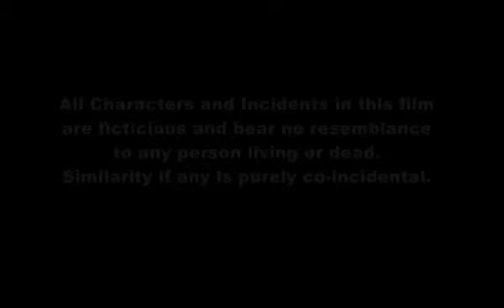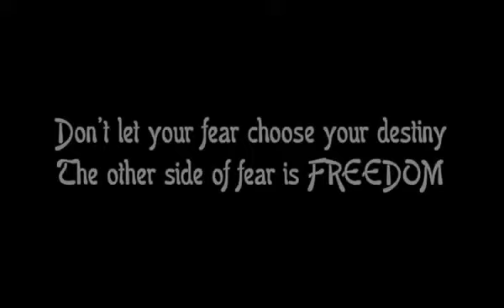WAKE UP |SIDHARTH KUMARR , HEMANGINI | SUTOPA SIRCAR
Wake up is a fictitious film directed by Sutopa Sircar,  Produced by : Shyamali Dutta.  It's a story about a boy how he get realized that what actually life is.